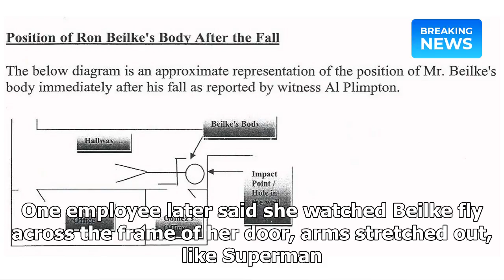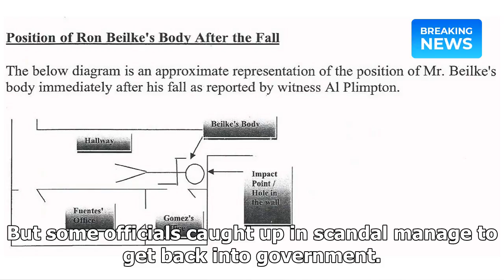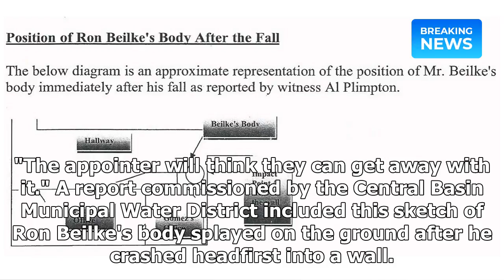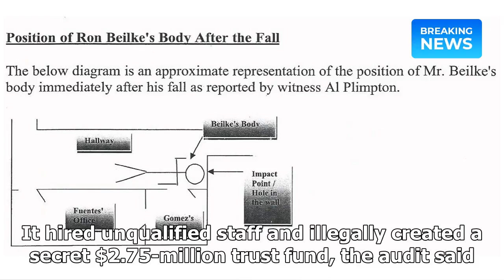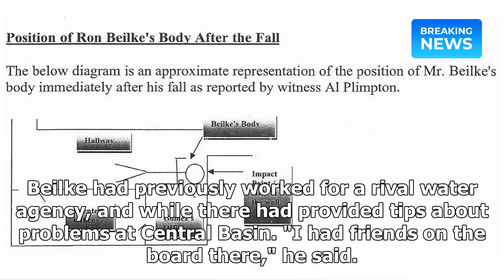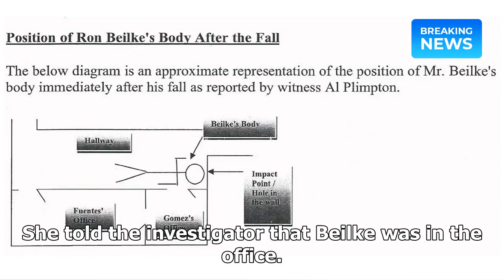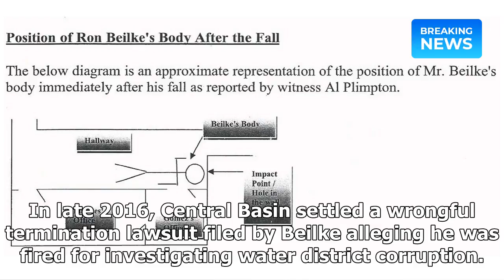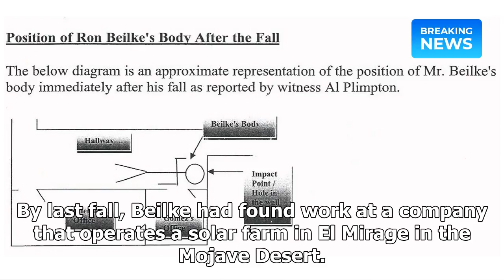He worked at a water district for just seven days. But it ended up costing $1.5 million | Breaking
He worked at a water district for just seven days. But it ended up costing $1.5 million | Breaking News